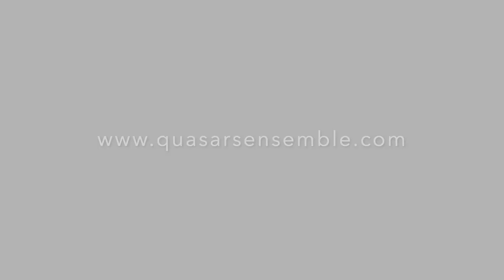Michael Norris - Tesserae...Interstices (2007), Ivan Buffa - conductor, QUASARS ENSEMBLE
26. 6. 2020 (live recording)
Small Concert Studio of Slovak Radio, Bratislava, Slovakia

Michael Norris - Tesserae...Interstices (2007)

Quasars Ensemble
Ivan Buffa, conductor

Eric Lamb, flute / Jozef Eliáš, clarinet / Diana Buffa, piano / Tamás Schlanger, vibraphone/ Peter Mosorjak, violin / Arne Kircher, violoncello